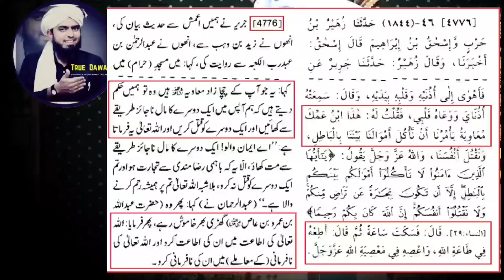Ali Mirza Sahaba R.a Per Tanqeed Karta Hai ???True Dawat [Engineer Muhammad Ali Mirza ]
Engineer Muhammad Ali Mirza criticizes Sahaba Karam R.a Ali Mirza calls Hazrat Muawiyah a heretic and a rebel (نعوذ باللہ )